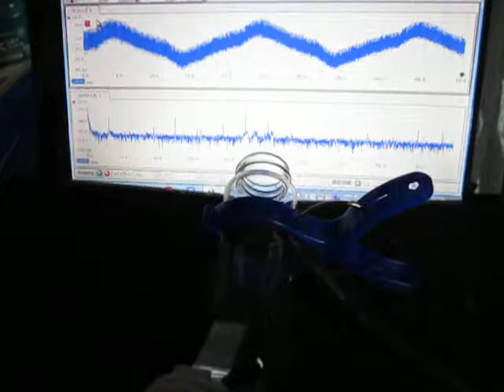超音波を利用した「表面弾性波の応用技術」 Ultrasonic-labo